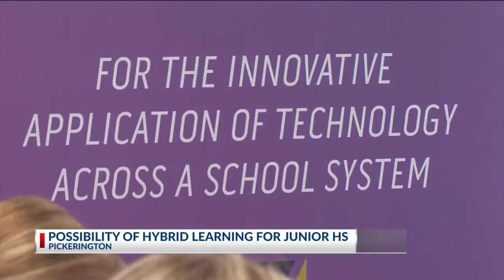Pickerington considers hybrid learning for some students